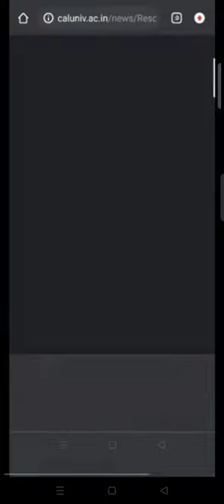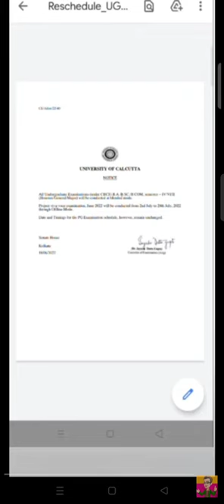CU BLENDED EXAM IS REAL ❤️❤️🔥🔥100% PROOF❤️😀GOOD NEWS FOR CU STUDENTS